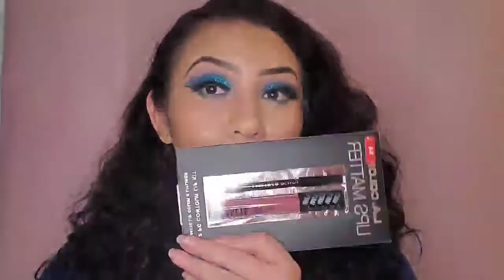MAQUILLAJE AZUL / PANTONE2020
Tienda ebay